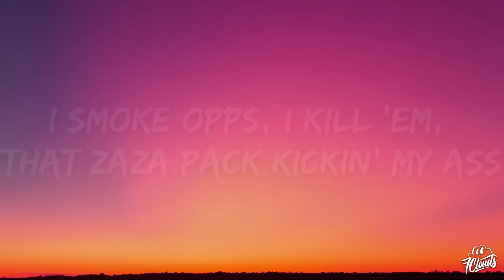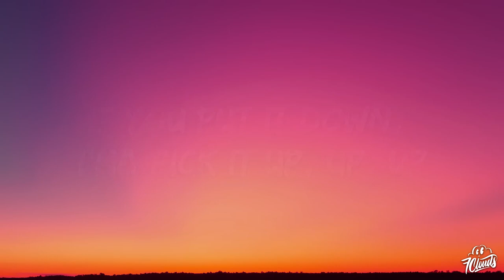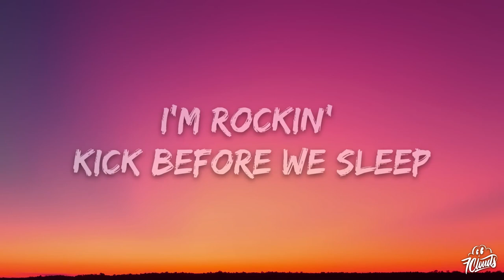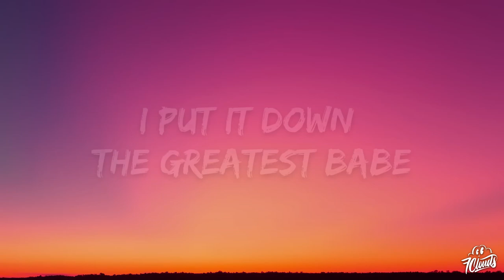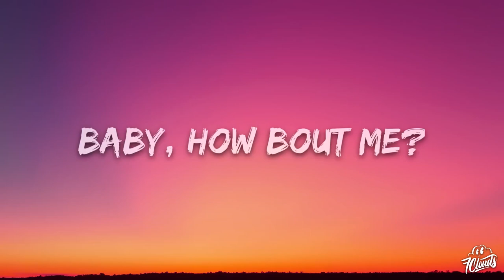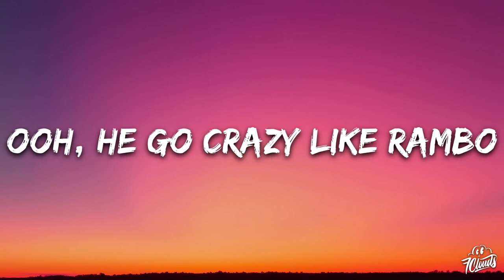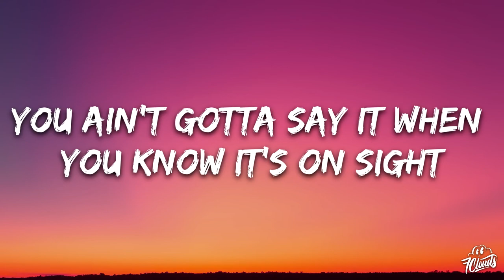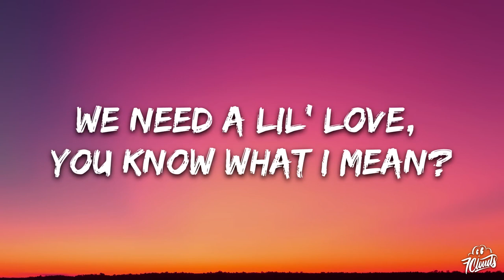[1 HOUR] Doechii - What It Is (Lyrics) ft. Kodak Black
I mean, I'm rappin', bi***